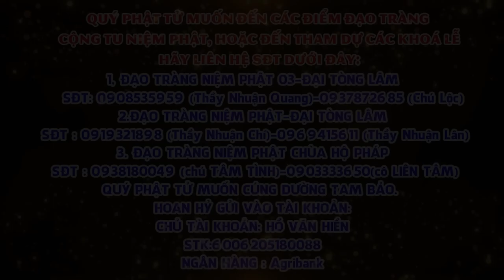Tập 38 Một câu A Di ĐÀ PHẬT Niệm Đến Cùng Giảng Lần Thứ 6 Năm 2024 2025 Thầy Thích Nhuận Đức